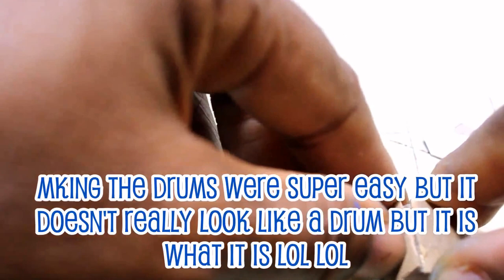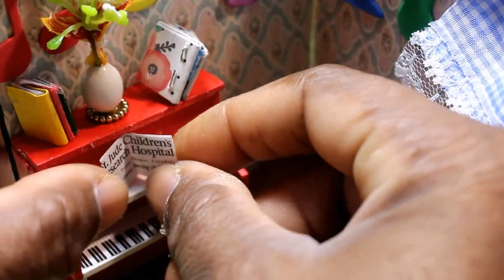Mini DIY DollHouse Cute Miniature Kit/Music room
Mini DIY DollHouse Cute Miniature Kit/Music room. If you like what you see than hit that subscribe button Hey guys if you have a request please leave it in the comments below thanks for watching and please subscribe for more fun diys.